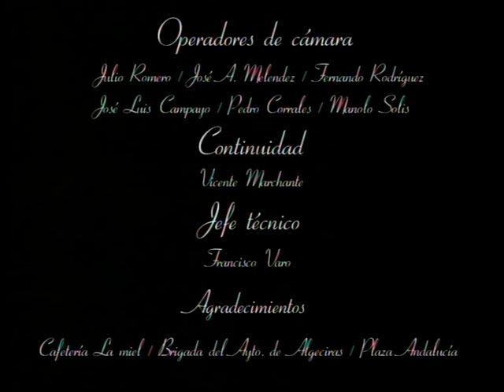Lunes Santo (Parte 4)